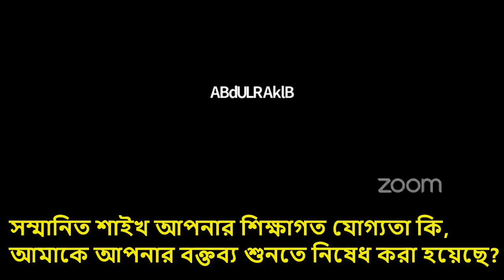সম্মানিত শাইখ আপনার শিক্ষাগত যোগ্যতা কি, আমাকে আপনার বক্তব্য শুনতে নিষেধ করা হয়েছে?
জন্মঃ
শিক্ষাজীবনঃ
০১-তিনি তার মাধ্যমিক স্তর “ইসলাহুল মুসলিমীন” মাদ্রাসায় (ভাদু, মালদহ) সম্পন্ন করেন।
০২-অত:পর “জামিয়া সালাফিয়া” (বেনারস, উত্তর প্রদেশ) হতে উচ্চতর শিক্ষা অর্জন করেন।
০৪-তিনি তার সন্মান পর্ব হাদিসের উপর করেন ইসলামিক ইউনিভার্সিটি (Islamic University), মদিনা হতে।
দাওয়াতি কার্যক্রমঃ
০১-ইসলামী জীবন পদ্ধতি
০২-হাজ্জ, উমরাহ, মদিনা জিয়ারত
০৩-নবী(সাঃ) এর চরিত
০৪-ইসলাম মধ্যপন্থা
০৫-সংক্ষিপ্ত সহিহ আল বুখারী
০৬-ঝারফুক ও জাদুর চিকিৎসা
০৭-সুরক্ষিত দূর্গ
০৮-কোরআনের আলোকে জাদুর চিকিৎসা
০৯-আক্বিদাহ আল ওয়াস্বেতীয়া
১০-সালাত পরিত্যাগ কারীর বিধান।
১১-ঈদের সংক্ষিপ্ত মাসাইল
প্রমুখ!